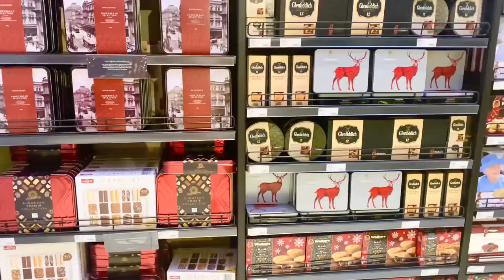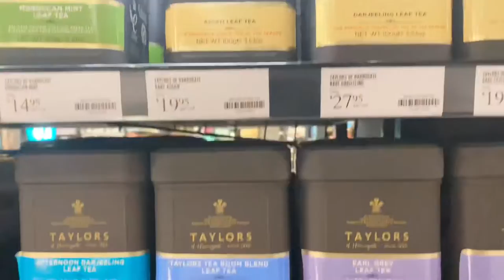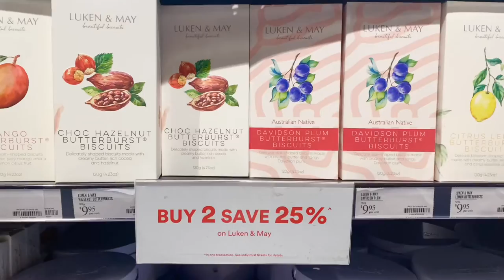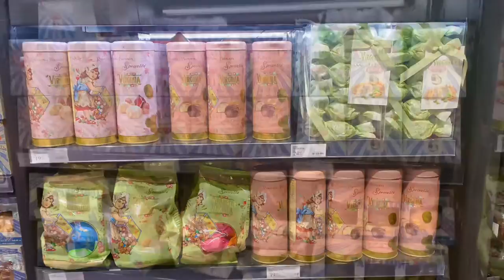[Koo-ee Sydney Vlog] David Jones Shopping II Gift Shopping 🎁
Shot by iPhone 11 Pro
Edit by iMovie
BGM - iMovie - Audio - Soundtracks - Rob Simonsen - Gold & Jeff Babko - Springtime